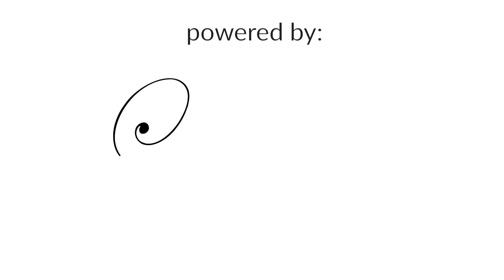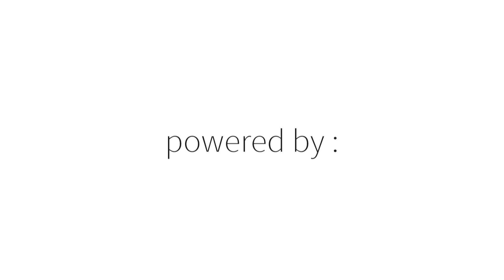Ana Vidovic plays Asturias by Isaac Albéniz on a Jim Redgate classical guitar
Classical guitars are our passion! We are specialized in the highest quality concert guitars as well as historic guitars from around the world. Our passion for these unique instruments and the joy to give guitarists, passionate players, and collectors the possibility to purchase their own appropriate instrument is the motivation that drives us. Another focus is to work closely with established and young, largely unknown luthiers. Together we want to develop new ideas and share experiences with our customers.

We also recorded pieces for many great composers such as Johann Sebastian Bach, Astor Piazzolla and Isaac Albeniz (Asturias). You will also find almost all the classical music composers that wrote for the classical guitar. Make sure to discover Agustin Barrios Mangoré, Manuel Maria Ponce, Heitor Villa-Lobos and many more if you don't know their compositions already

You can find our show room in 76137 Karlsruhe, Roonstr. 31, Germany

Ana Vidovic plays Asturias by Isaac Albéniz on a Jim Redgate classical guitar - Live Concert - Classical guitar recital - Baden-Baden

Jim Redgate is a highly sought-after Australian luthier, known for his guitars built for artists such as Ana Vidovic, Pepe Roméro and Odair Assad. This lattice-braced model is an exact copy of the guitar that Ana Vidovic plays. Jim Redgate’s instruments have their own sound and touch. The breath-taking volume combined with rich harmonics and impressive clarity of sound are quite unique. The playability is fantastic, and the guitars are relatively light in weight compared to the Australian standard.
We’ve of course heard Ana Vidovic in concert many times playing on a Redgate guitar, but this guitar convinced us even more of the quality of Jim’s work. The honesty and spontaneity of each note, the magnificent volume, the ease of playing, and the unique sound character of this guitar make it an instrument not only rare in Europe, but above all extremely enchanting.

Luthier:  Jim Redgate
Construction year:  2019
Top:  Cedar/Lattice
Back and sides:  Bolivian rosewood
Scale:  650 mm
Nut:  52 mm
Weight:  1633 grams
Air resonance frequency:  G